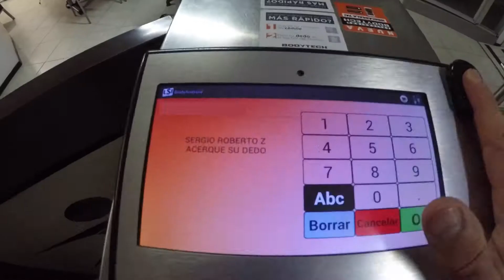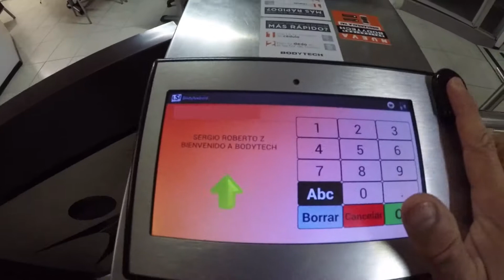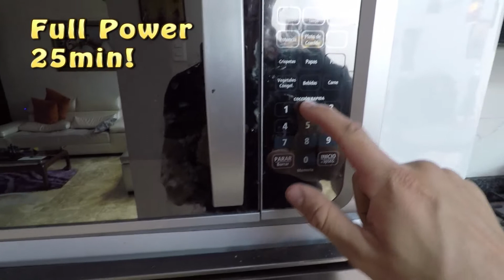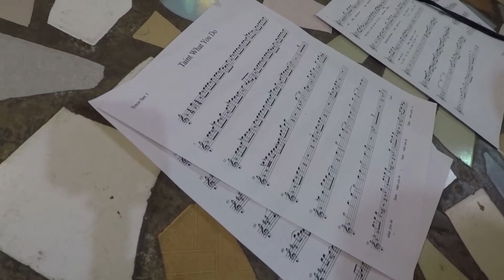Ep.1 Dia de Pierna | Como Aumentar Musculo sin Grasa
Ep.1 Bulking Season
Hola! Hoy comienza esta serie donde les mostrare mi proceso de aumento, que comer, como entrenar al mismo tiempo mostrándoles un poco de mi vida y como hacer para encajar el fitness en tu estilo de vida!  Espero encuentres los videos entretenidos y motivantes!
Nos vemos en el Ep.2